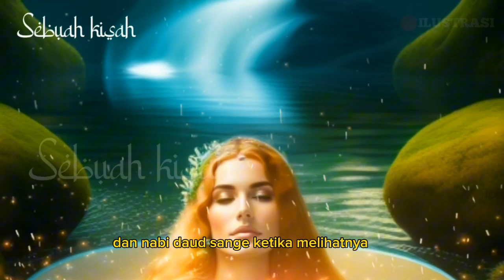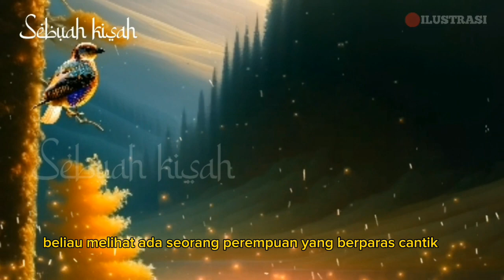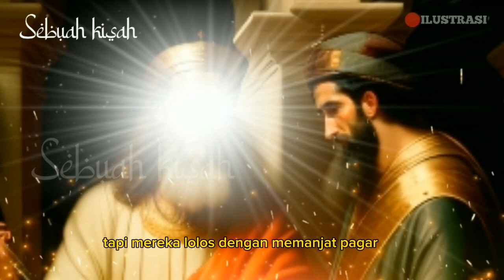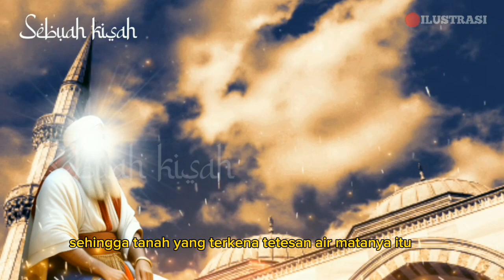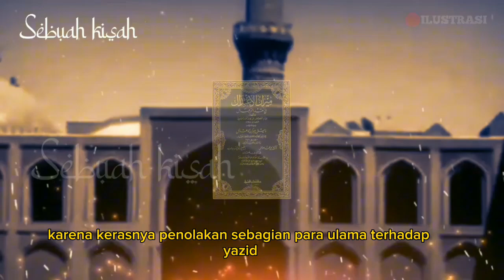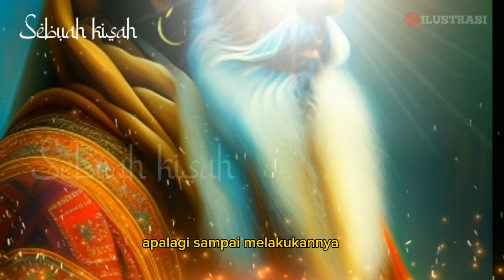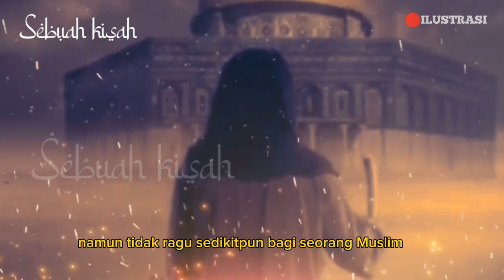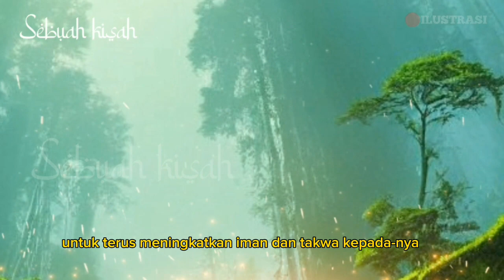SIAPA BILANG NABI DAUD PUNYA ISTRI 100???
hati-hati sahabat, dalam menyimak sebuah video kisah ke islaman tanpa adanya referensi valid, karena bisa saja video itu berasal dari kisah israiliyat, yang dikarang oleh orang yahudi untuk menyesatkan kaum muslimin. Nabi Daud AS, disangka memiliki istri 100, yang terakhir merebut istri prajuritnya. benarkah?

pada video ini kami akan merespon, kisah tentang nabi daud yang diplesetkan oleh salah satu chanel di youtube, yang seolah-olah adalah kisah nabi sebenarnya yang bersumber dari al quran, hadits dan tafsiran para ulama. semoga kita selalu terhindar daripada fitnah keagungan para nabi Allah.

Timestamp
00:00 intro
01:27 opening
02:22 kesalahan chanel dimaksud
04:27 kedatangan dua malaikat berwujud manusia
06:30 nabi daud tersungkur mengakui dosanya
07:44 penjelasan para ulama tentang kesalahan kisah itu
11:28 kesepakatan para ulama tetang kisah tersebut
14:13 kesimpulan
15:34 penutup

CATATAN: BEBERAPA GAMBAR HANYALAH ILUSTRASI

sebuah kisah menyajikan informasi seputar kehidupan Islam dan khazanah Muslim.  Dalam setiap Video yang disajikan hanyalah sebagai ilustrasi dari penjebaran cerita, foto dan video dari berbagai sumber yang dikemas dalam bentuk materi pendukung. Kebenaran hanya milik Allah SWT.

BERSAMA KITA BERBAGI INFORMASI BERMANFAAT SEPUTAR SEJARAH-SEJARAH ISLAM YANG MENARIK DI DUNIA INI